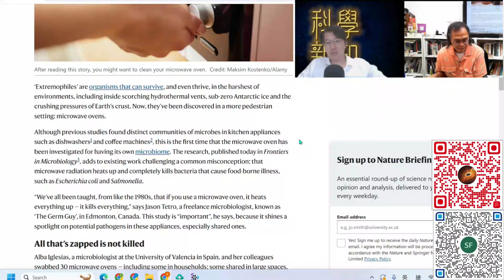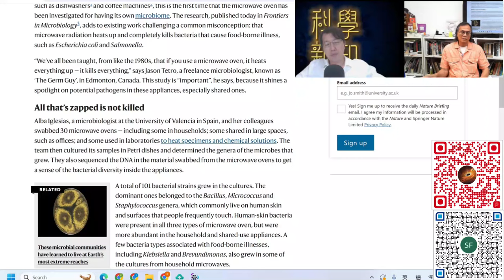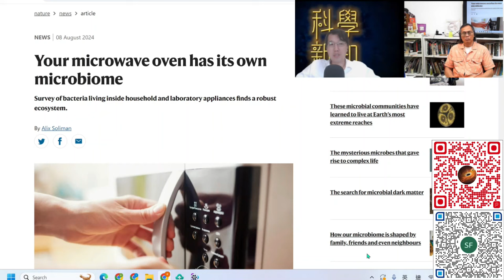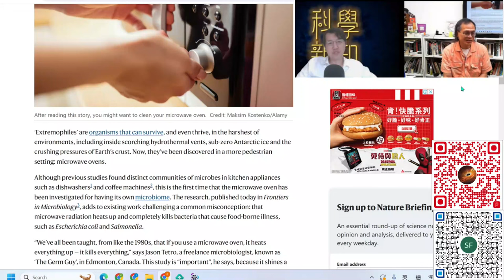科學新知 2024-08-15 Part2: 能夠捱過微波爐輻射的細菌，竟與太空艙外的有相似。| 主持：陳志宏博士 & 台長梁錦祥